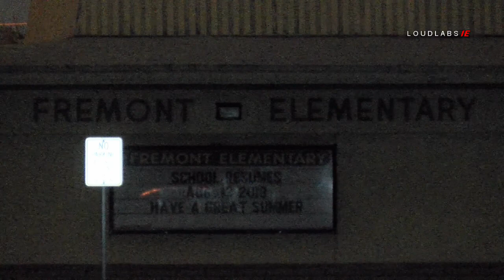Pursuit Crash Termination - Colton, California 07-10-2018